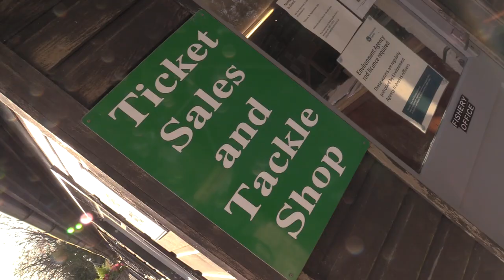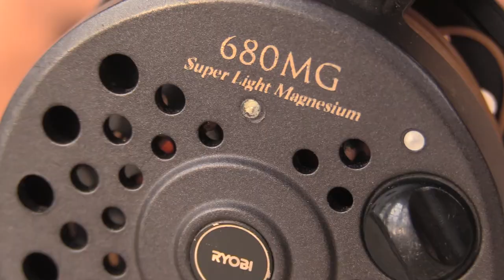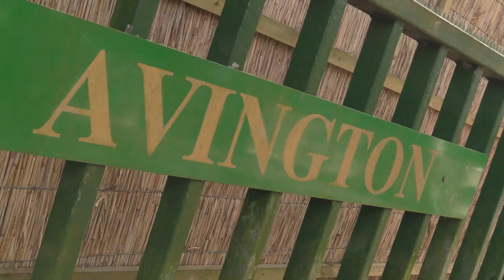MY LAST DAY FISHING BEFORE LOCKDOWN [FULL DOCUMENTARY]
My last day fishing before lockdown. This is one of Graeme's longest and most edited films for the Awesome Army followers (and anyone else) in an effort to distract some of the tough news reports we have been getting before closure. This was actually Graeme's last fishing trip this year, just 48 hours before lockdown was announced, and it's his way of hitting back at C19 to give viewers a glimmer of hope. It is one balanced between him doing his "stuff" at base, and then taking the viewer out fishing, with his unique solo, single person view so you can imagine being there on his shoulder. It's an epic length on of an hour, so sit back..pour yourself a brew...and let him transport you to his Totally Awesome, wacky world..